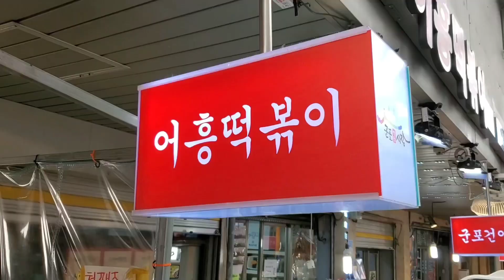백종원의골목식당 군포역전시장 어흥떡볶이 / Jjajang Tteokbokki, Black Tteokbokki, Korean street food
✨ 메뉴 Menu ✨
짜장떡볶이 ￦3,000
Jjajang Tteokbokki (2.41 USD)

✨ 주소 Address ✨
경기도 군포시 군포로538번길 7-3 (어흥떡볶이)
7-3, Gunpo-ro 538beon-gil, Gunpo-si, Gyeonggi-do, Republic of Korea